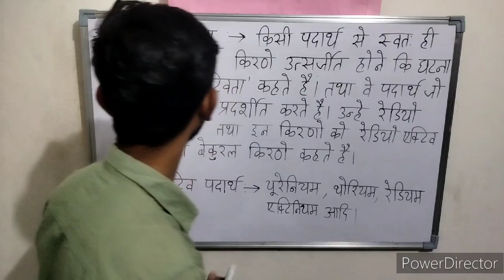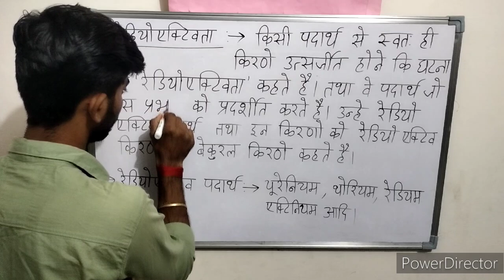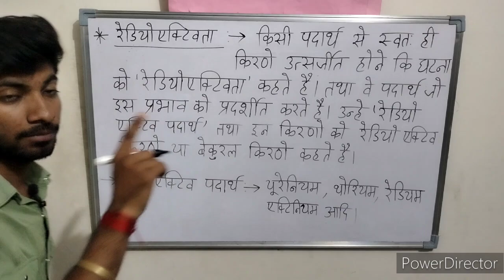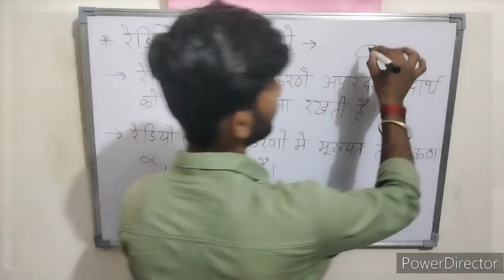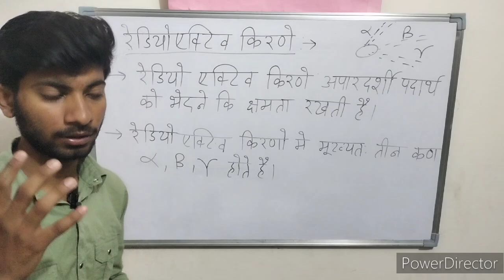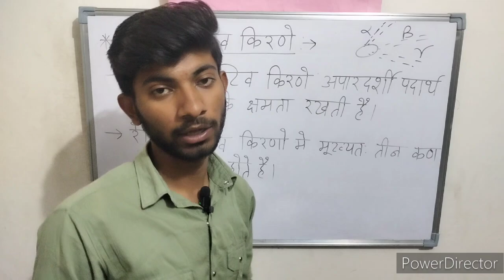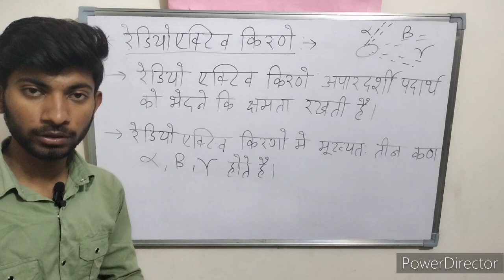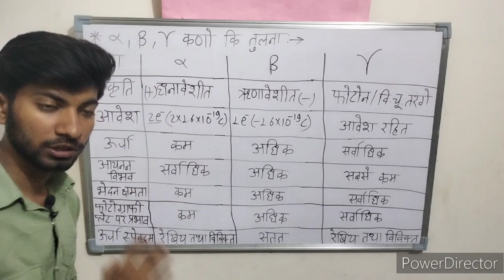Class-12th Physics Chapter-13 Part-6 रेडियोएक्टिवता , अल्फा ,बीटा ,गामा कण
Hello students 👋🏻,

This video is about the subject of Physics in Hindi medium.

Class 12th Chapter-13 'Necleus'

Watch the video and comment and tell me how you liked this video so that I can get suggestions to improve in the video and get motivation to make more videos.